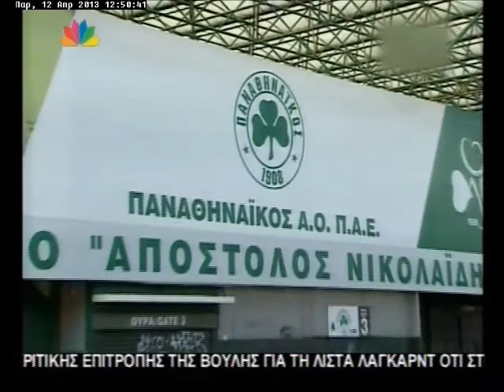12.4.13 - Αθλητικά - Μεγάλη νίκη του Παναθηναϊκού επί της Barcelona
Μεσημεριανό δελτίο ειδήσεων - Παρασκευή 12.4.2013 - με τον Θοδωρή Δρακάκη.
"Αθλητικά